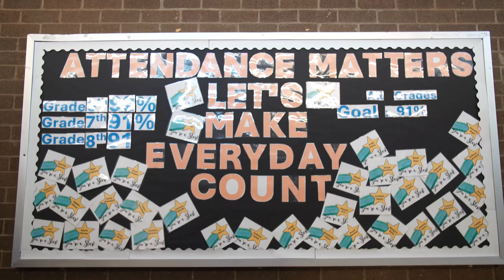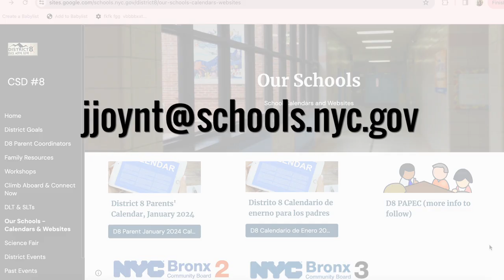Community School District 8 - Superintendent Jennifer Joynt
Superintendent Jennifer Joynt Presents the Diversity and Dynamic Education of Community School District 8

Join Superintendent Jennifer Joynt as she highlights the vibrant diversity and unique educational opportunities within Community School District 8. Located in the heart of the Bronx, District 8 is committed to fostering an inclusive learning environment that celebrates cultural richness and promotes academic excellence. Discover how our district is empowering students, supporting families, and shaping a brighter future for our community.

In this video:

Explore the diverse student body and community
Learn about our innovative programs and resources
See how District 8 is making a difference in students' li